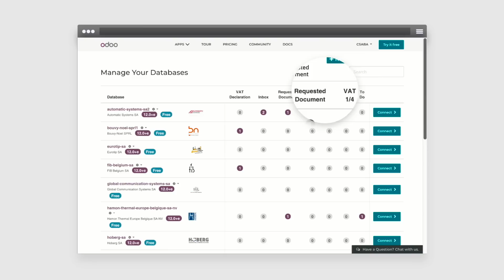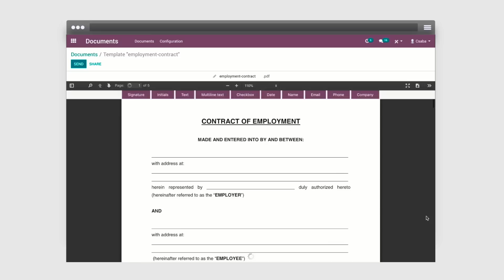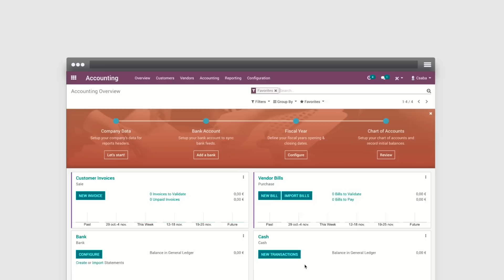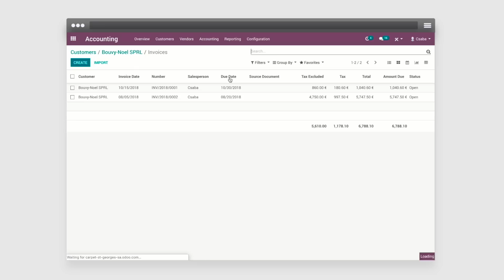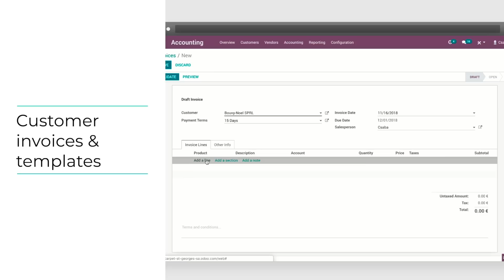Odoo Accounting - The 100% online app that will change your life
Discover the online accounting app that rocks and its new features,  it will definitely change your life! It has all the tools you need to save time and grow your business while being 100% web based!

100% web based:
- Multi Folder Dashboard
- Document Management
- Bank Interfaces
- Cloud Hosting

100% online interface:
- No Installation
- No Maintenance
- Collaborative
- Blazing fast and secure